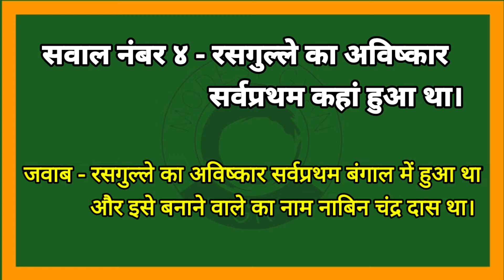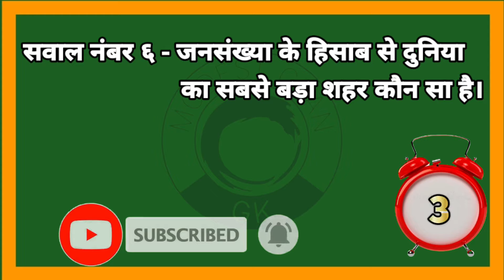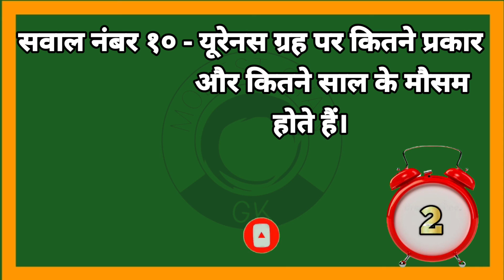GK Question || GK In Hindi || GK Question and Answer || GK Quiz || Modest Gyan || GK Questions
1. GK
2. General Knowledge
3. Important GK Questions and answer for
4. Competitive Exams
5. Quiz Test
6. Mr. indian gk study adda
7. Important gk
8. quiz test
9. All competitive quiz
10. competitive general knowledge
11. GK in Hindi
12. general knowledge quiz
13. quiz questions
14. general knowledge questions
15. gk quiz
16. general knowledge questions with answers
17. gk question in hindi
18. GK Question Answer
19. India GK
20. hindi gk
21. samanya gyan
22. gk questions
23. india gk in hindi
24. 2022 gk questions and answers
25. lucent gk
26. lucent gk in hindi
27. lucent gk in hindi video
28. lucent GK in hindi
29. lucent geography in hindi
30. lucent geography
31. geography gk question
32. geography gk in hindi
33. lucent 1000 question
34. lucent 1000 prashn
35. lucent gk ka nichod
36. ias interview gk questions in hindi
37. lucent gk important question
38. lucent gk important question in hindi
39. lucent gk important topics
40. lucent ka nichod science
41. lucent for ssc cgl
42. lucent for ssc
43. lucent for railway
44. geography gk
45. lucent mcq
46. lucent mcq in hindi
47. lucent book gk
48.gk
49. gk questions and answers
50. gk question
51. general knowledge
52. gk questions
53.g k
54. general knowledge question
55. g k questions and answers
56. gk ke question
57. question
58. general knowledge questions and answers
59. samanya gyan
60. g.k questions in hindi
61. gk question answer
62. sarkari naukarigk
63. gk ke sawal
64. knowledge
65. question answer
66. general knowledge questions
67. gk knowledge
68. जनरल नॉलेज हिन्दी
69. जीके हिन्दी
70. gk quiz
71.g.k
72. gk ka question
73. ips question and answer
74.gk
75. gk question
76. gk afroz
77. gk questions
78. gktoday
79. gk tricks
80. gk study adda
81. gk video
82. gk live
83. gk by kumar Gaurav sir
84. gk by khan sir
85. gk today current affairs
86. question
87. सामान्य ज्ञान
88. general knowledge ke question
89. gk knowledge
90. gk dijiye
91. general class
92. general knowledge ki video in hindi
93. general knowledge gk
94. general knowledge questions and answers
95. General knowledge video
96. General knowledge 2023
97. general knowledge for kids
98. general knowledge quiz
99. general knowledge ke question
100.
101. GK by mr. indian gk study adda
102. gk question
103. gk questions and answers
104. general knowledge
105. g k in
106. g k questions and answers
107. general knowledge questions and answers
108. gk question answer
109.g.k
110. question answer
111. question
112. जीके
113. gs
114. g.k questions in hindi
115. general knowledge questions
116.
117. general knowledge question
118. up lekhpal gk
119.
120. g k question
121.
122.
123.
124. gk gs
125. gk ke sawal
126. gk ka question
127. जीके क्वेश्चन
128. viral gk
129.Trending gk
130. gk trending
131. gk 2022
132. आज का जीके
133. g.k. question with answer
134. answer
135. lucent gk
136. Gk Study
137. Gk junction
138. GK 2022
139. g.k
140, जीके के सवाल
141. gk general knowledge
142. जनरल नॉलेज
143. gk knowledge
144. gk questions and answers 2023
145. gk questions and answers 2022
146. gk questions and answers in hindi
147. GK Police
148. GK IAS
149.GK IPS
150. g. k. question in hindi
151. janral nolej in hindi
152. GK 2022
153. GK 2023
154. आज तक का GK 2024
155. Gk tense
156, current affairs
157.g.k questions
158. gk today current affairs
159. जी के
160. GK
161. GK future
162. Gk
163. gk
164. GK
165. Gk quiz
166. GK Future
167. gk
168. G.K
169. g.k
170. G.K
171. GK ki Video
172. Good sawal
173, सवाल आपके जवाब हमारे
174. GK ka Wale
175. जीके.
176. GK
177. Future
178.  GK Lucent
179. GK Hindi Question
180, सवाल
181. question and answers
182. new gk question
183. new gk questions
184. hindi question
185. gk question gk question
186. answer
187. gk दीजिए
188. general knowledge question answer
189. जीके जीके
190. g k 2021
191. gk 2022
192. gk gk gk
193. GK GK GK
194. जीके का क्वेश्चन
195. samanya gyan
196. GK number 1
197. GK Question
198. gk question
199. gk question
200. Gk GK gk only gk
201. top 10 gk
202. top 20 gk
203. top 50 gk
204. top 100 gk
205. most brilliant gk